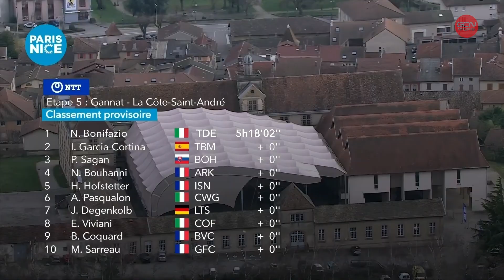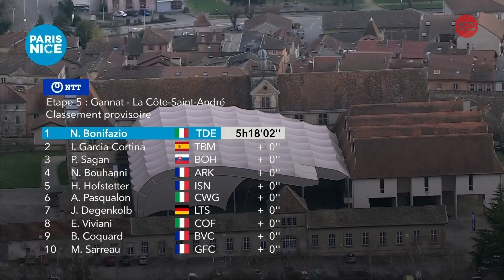Paris-Nizza 2020 Etappe 5 | Höhepunkte | Gannat - La Côte-Saint-André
Die fünfte Etappe von Paris-Nizza führte um hügelige Strecken rund um die Ausläufer des Massif Central und den Profis stand das längste Teilstück des Rennens bevor. Der Kurs war geeignet für die Flucht einer größeren Gruppe und mit nicht weniger als vier kategorisierten Anstiegen, war es ein besonders spannendes Rennen in La Côte-Saint-André. Konnten die Ausreißer im flachen Finale noch eingeholt werden? Mit einer der besten Möglichkeiten für die Ausreißer im Rennen, verpasst nicht unsere Höhepunkte von Etappe 5!

Verpasst nicht das Global Bike Festival in Saalbach, Österreich!

GCN auf Deutsch. Die Besten Radsport Videos, jetzt auf Deutsch.

Willkommen bei GCN auf Deutsch - von den Köpfen hinter Global Cycling Network (GCN). Wir bringen jede Woche neue Radsportvideos auf Deutsch. Wir machen euch schneller und besser auf dem Rad! - egal ob Rennrad, Cross-Rad oder Gravel-bike. Unser Presenter Team aus Ex-Radprofis hilft gerne weiter! Jeden Dienstag bringen wir in der GCN auf Deutsch Show aktuelle News aus dem Radsport. Seid ein Teil von youTubes größter und bester Gruppe von Radsportsport-Channels, jetzt auch auf Deutsch!
Search Results
Web results

Folgt uns!